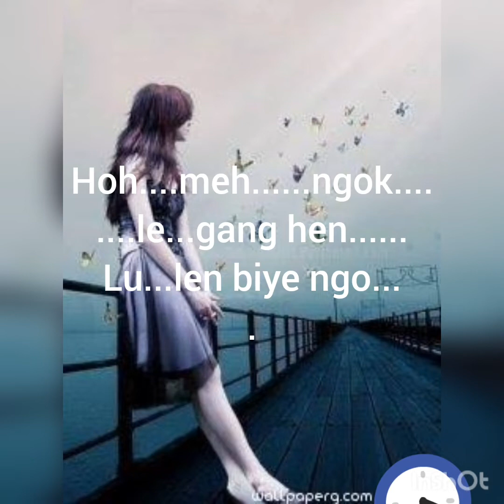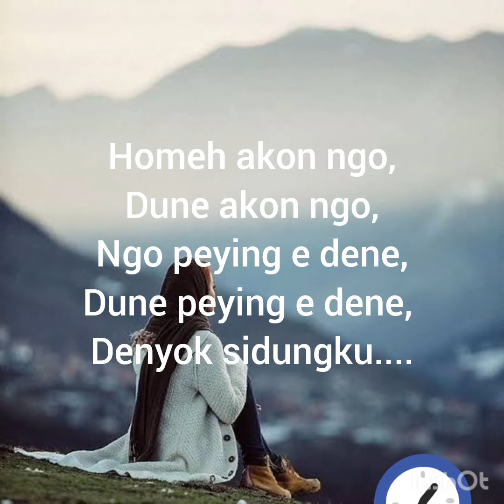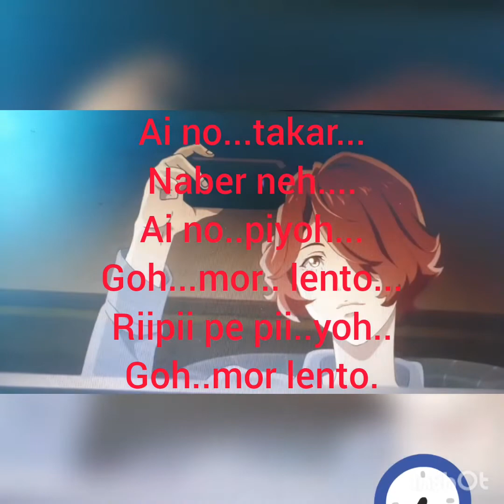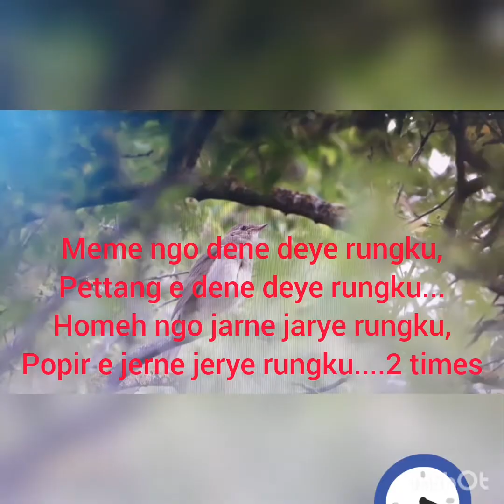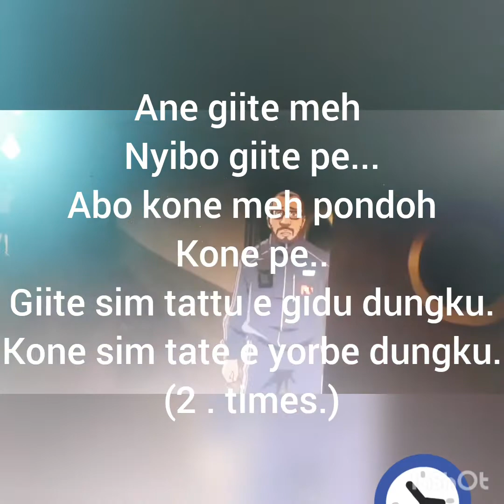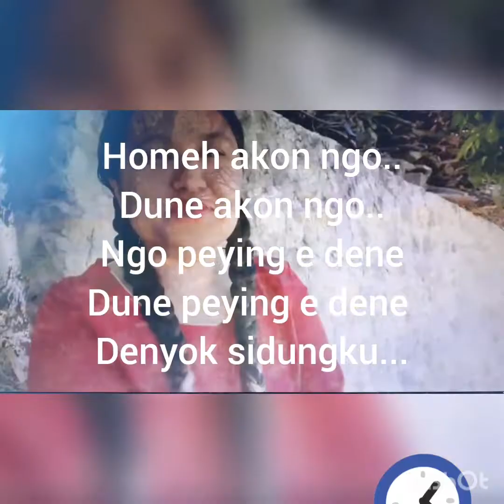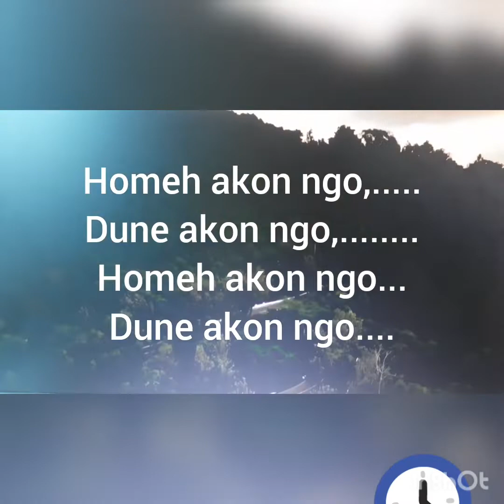home akon ngo, bori melodies song.singer Api Tai.